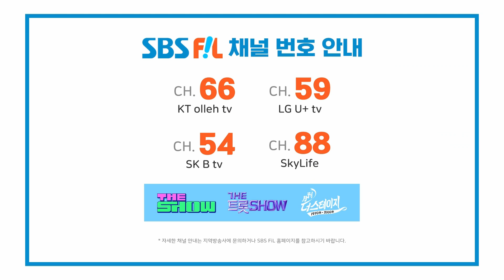성민, 사랑이 따끔 | 더 트롯쇼 230724